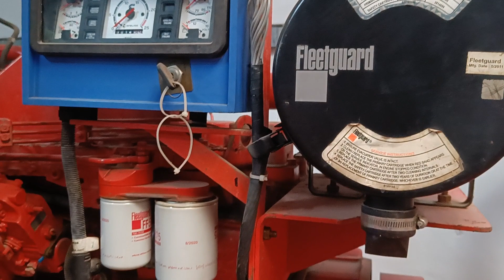6BTA5.9 Cummins fire fighting diesel engine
6BTA5.9 Cummins fire fighting diesel engine 30/01/23 4:00:00PM